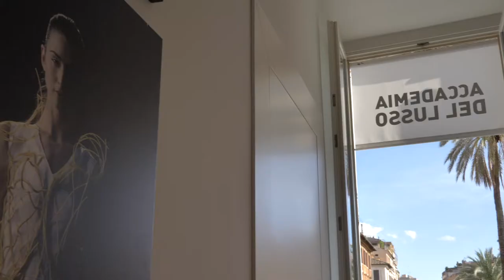Sede di Roma - Accademia del Lusso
Città simbolo dell’alta moda italiana, Roma è luogo di ispirazione per i creativi di tutto il mondo, dove arte e lifestyle si fondono all’insegna della bellezza.

A Roma Accademia del Lusso ha due sedi d’eccellenza.

Piazza di Spagna 9 - Nel cuore della città eterna, una cornice esclusiva sui luoghi della Dolce Vita a un passo dalle boutique delle grandi firme del lusso.

Via Matera 18 - Artigianalità, tradizione sartoriale e sperimentazione si incontrano nel LuxuryLab di Roma, sede dei laboratori di progettazione moda, visual e styling.

CREDITS
Video realizzato da Gianluca Acunzo